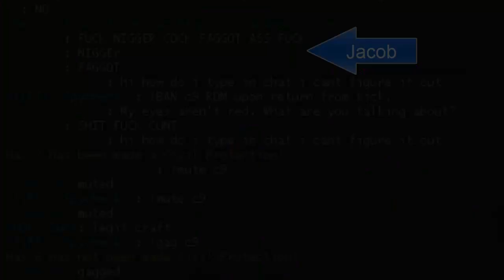BANG BANG SKEET SKEET! -LikeABoss Highlights Ep.2 (GMOD)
Tell me what you what in the highlights! Some are from videos, some are not! CLICK SHOW MORE!    Jacob
Special Thanks To: YOU GUYS!